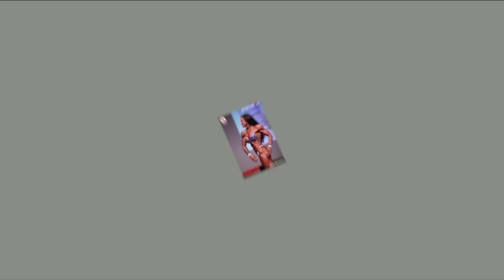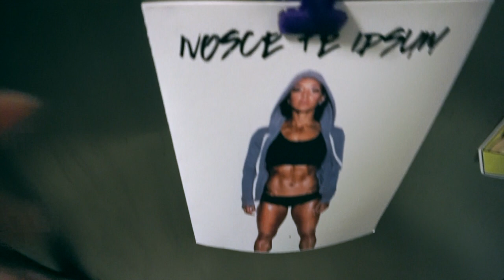Vlog 142 | Figure Competitor Prep | My Birthday